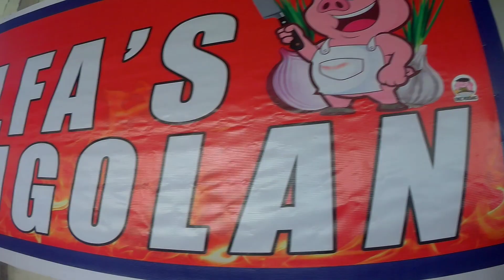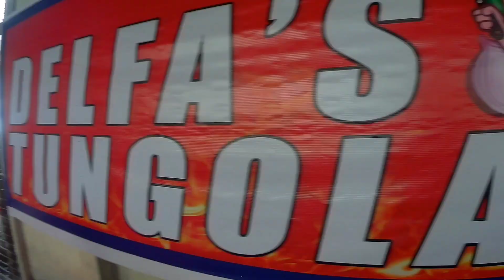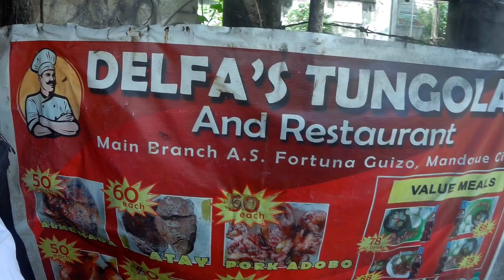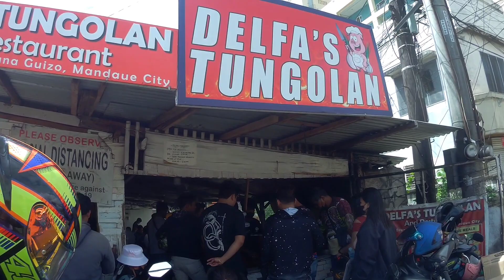DELFA'S Tungolan | Tropa Vibes | Ojo Dibadingke Cover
🍱 𝐃𝐞𝐥𝐟𝐚'𝐬 𝐓𝐮𝐧𝐠𝐨𝐥𝐚𝐧

Nangita kaba og Lami of Barato nga Fried Tungol, Lobot og uban pang Lamang Loob. Dali na sa Delfa's Tungolan. Pasaka sa og padungag sa Pamaol sa lawas nig human og kaon :-) Lami gyud ilang Tungol , Atay, Kasing2x, og Lobot.

🚩 732 A.S. Fortuna Street, Guizo, Mandaue City
⏰ Mondays - Saturday 8AM to 6PM and Sundays 8AM to 7PM
💵 Price range: 50.00 Pesos to 100.00 Pesos

🔊 Tropa Vibes | Ojo Dibadingke Cover
©️ AWG Airconditioning